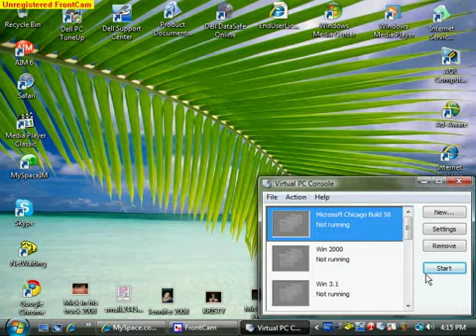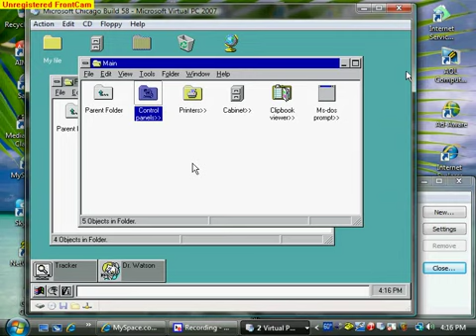Microsoft Chicago Build 58s in Microsoft Virtual PC 2007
Well here is one the earlier build of Microsoft Chicago that was compiled on 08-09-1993 which you can tell the taskbar and the desktop
 is under construction during the development of Windows 95. This is the first build to run MS-DOS 7.0, Program Manager and File Manager in this build is replaced by a new shell called Cabinet which is a prototype of Windows Explorer.